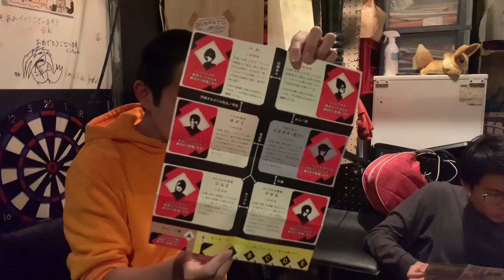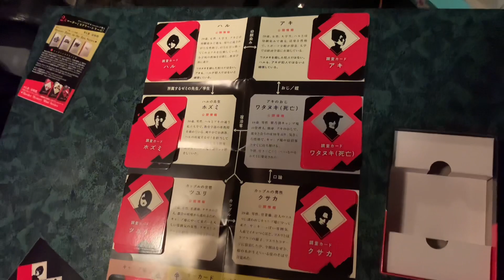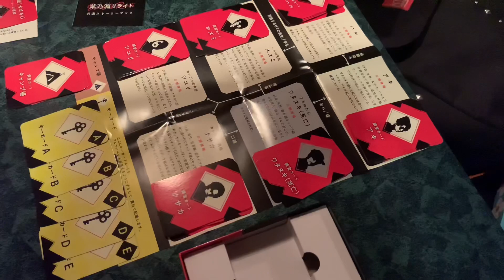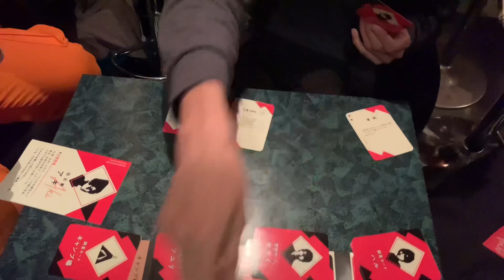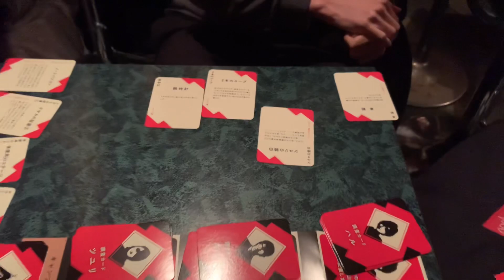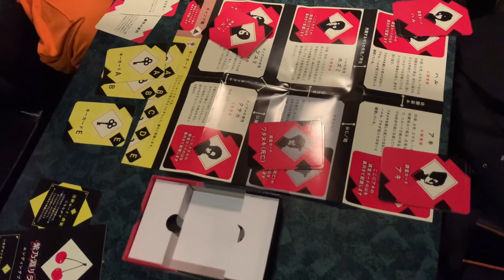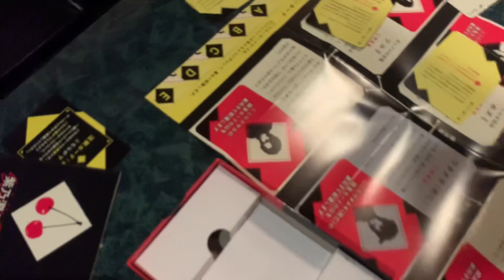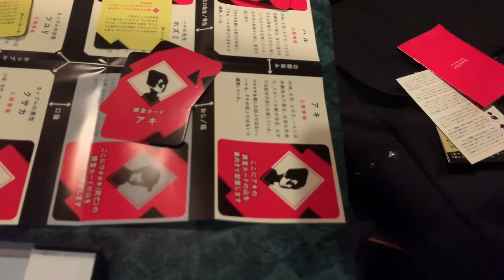【裏ボードゲーム】殺人犯は誰？「殺害手段」や「証拠」から推理するゲーム【マーダーミステリー 紫乃淵リライト】２人用 おすすめ しのふち ネタバレ有り 謎解き 脱出ゲーム 犯人探し ヒカル 人気 心理戦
発売元：バンダイナムコエンターテインメント
発売日：2019年2月14日
ジャンル：アクション
ハード：PS4,XboxOne